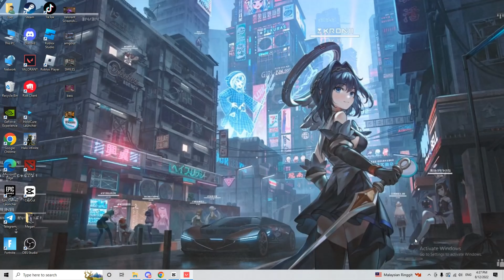NINJA CYPHER?!?!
ninja defuse
odin frenzy
op shots